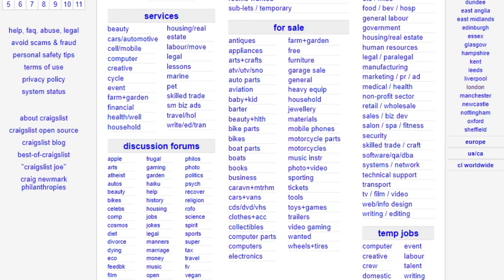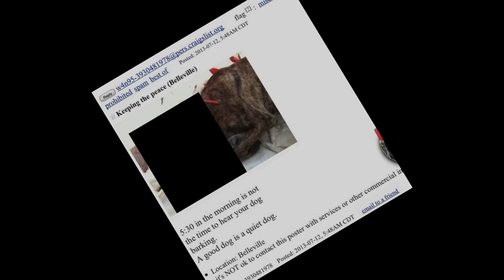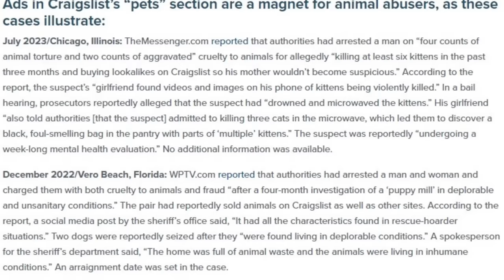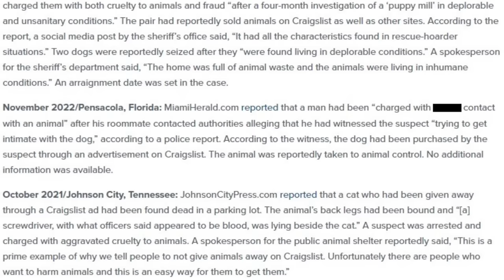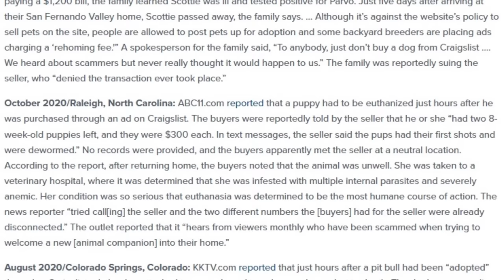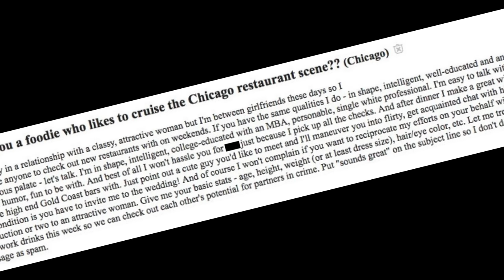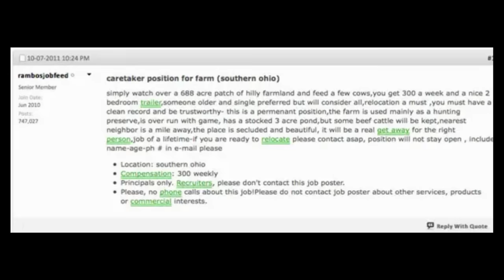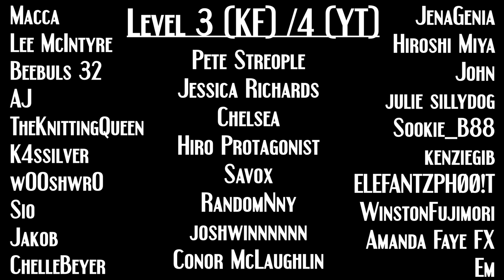The Dark Side of Craigslist | Terrifying Craigslist Ads | Episode 2